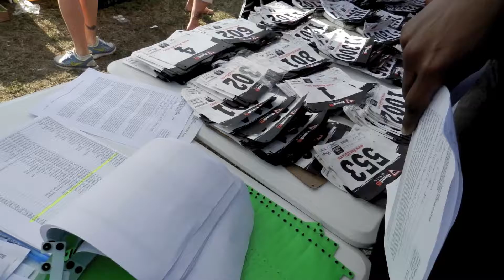The Challenge Mud Run! Miami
It was a little unorganized and crowded at the obstacles, but I still had fun! The long wait added about 1 hour  or more to everyones race times